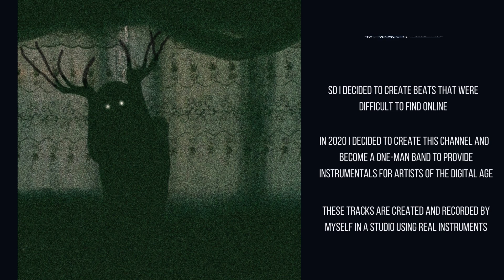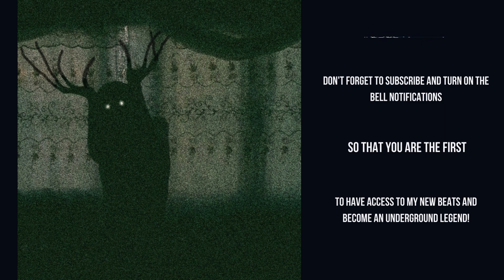[FREE FOR PROFIT] Midwest Emo + Sad Indie type beat "Divindade"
▵song structure▵

00:00 intro
00:14 verse 01
01:09 chorus/hook
01:36 verse 2
02:31 final chorus/hook

[FREE FOR PROFIT] Acoustic Midwest Emo + Alt Rock + Indie type beat "Divindade" (prod. saint mike)